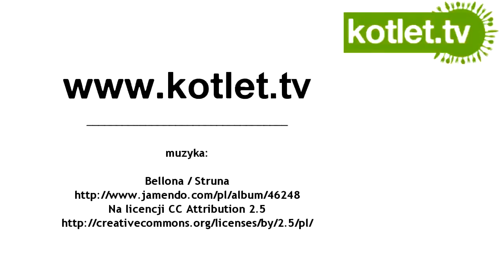Gaj oliwny i winnice Prowansji - KOTLET.TV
zabieram Was na spacer po gaju oliwnym i okolicznych winnicach :)